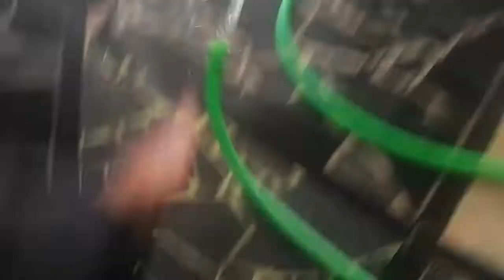Ajj Bi Ye kaam na ho saka..